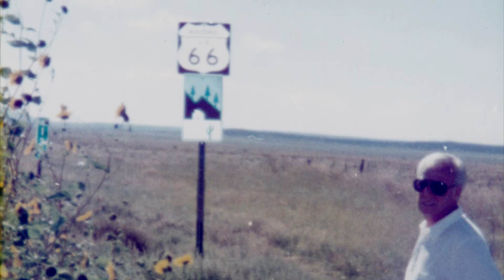Ernie Eldridge Memorial Service 10 22 22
Point Pleasant United Methodist Church shares the memorial service for Ernie Eldridge, from Saturday, October 22, 2022.